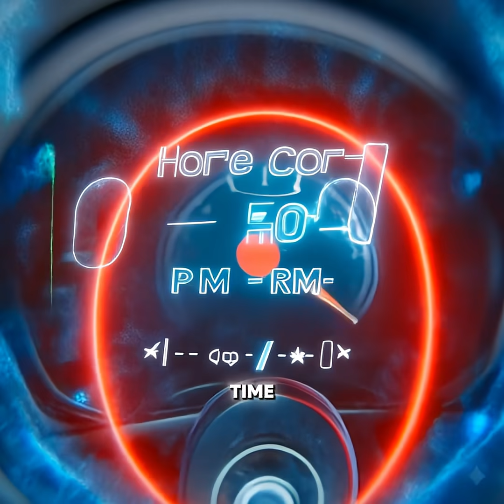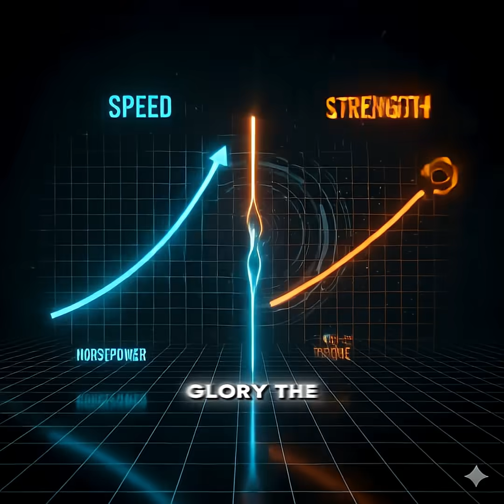Horsepower vs. Torque: The REAL Secret to a Car's Power! (It's Not What You Think) 🏎️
We all ask one question when looking at a new car: "How much horsepower?"

But if you really want to know how fast a car is off the line, or why a massive diesel truck can pull an airplane, you need to understand Torque.

In this detailed but fast-paced 1-minute video, we break down the fundamental difference between Horsepower and Torque. You'll learn:

Why Horsepower (HP) is just a number for sustained top speed.

Why Torque is the raw, twisting force that shoves you back into your seat.

The literal formula that links HP and Torque!

The ultimate tug-of-war comparison that proves which metric really means strength.

Stop guessing and start knowing! Which power metric matters most to you? 👇